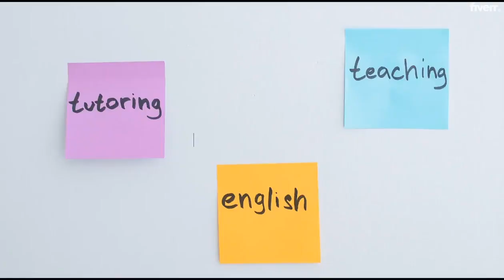How to learn English online: Free resources for you